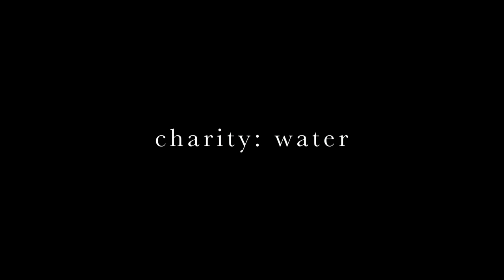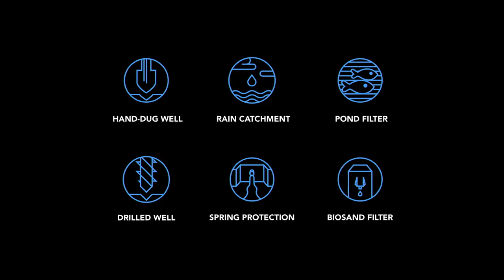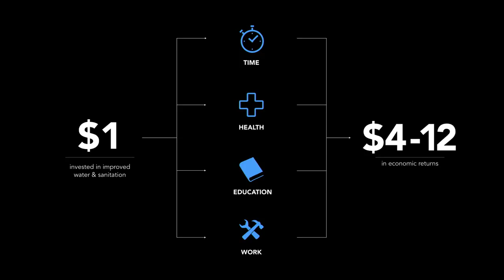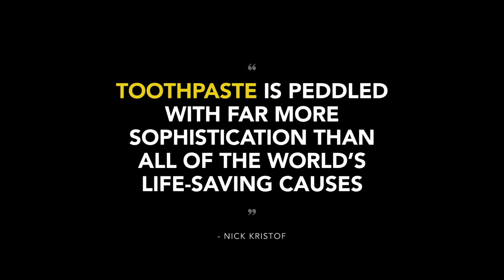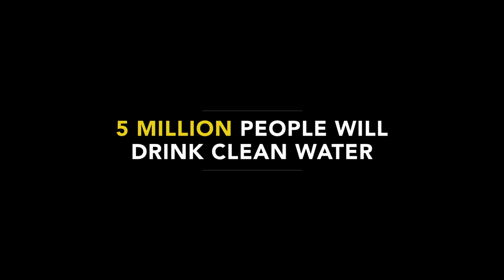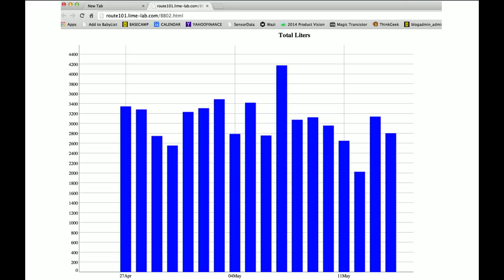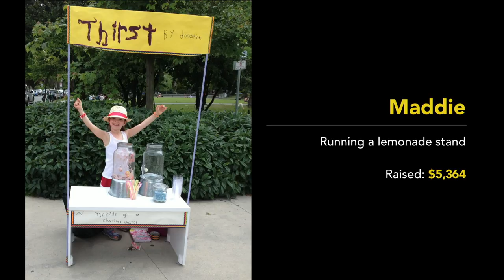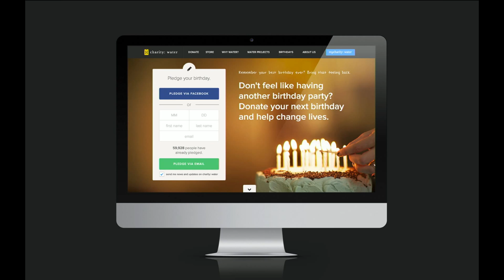The Story of charity water Scott Harrison, Charity water